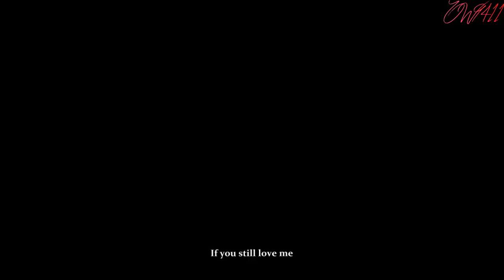Ra Rerng Fai ระเริงไฟ - Actually, I hurt too (ที่จริงฉันก็เจ็บ) [ENG SUB] - Ken & Nune FMV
I was delayed by tons of stuff to do. I've started watching other lakorns but none give me the emotional butterflies like this lakorn did. I can't open the folder in my laptop without finishing the whole series in one go. This song from Lom Sorn RUk was featured in a few episodes and if fits so well with Chakrit's character. I just have one more video of RRF to make and I can finally fully move on (not fully because this lakorn is awesome). But hopefully I can find more lakorns and dramas that made me feel this way again.
Lakorn: Ra Rerng Fai ระเริงไฟ
Producer: Citizen Kane
Actor(s): Nune Woranuch, Ken Theeradeth
Song: Lom Sorn Ruk OST - Nadech Kugimiya - Actually, I hurt too
Song: Nadech Kugimiya - Actually, I hurt too (ที่จริงฉันก็เจ็บ) -  Ost.ลมซ่อนรัก (Lom Sorn Ruk)